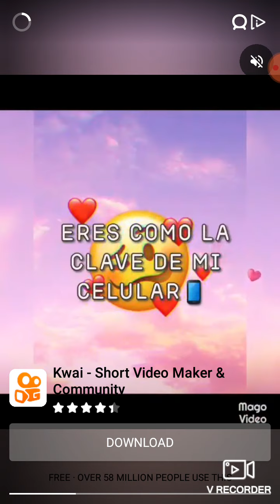le ganó a adriel en este juego